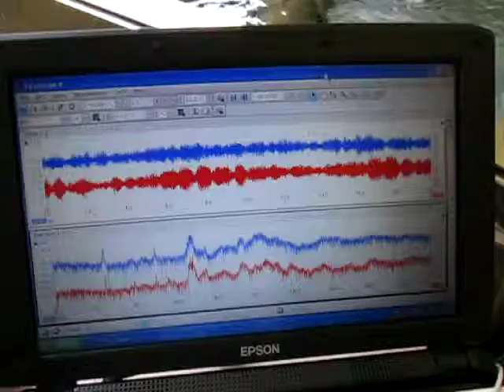超音波計測装置 Ultrasonic measurement System